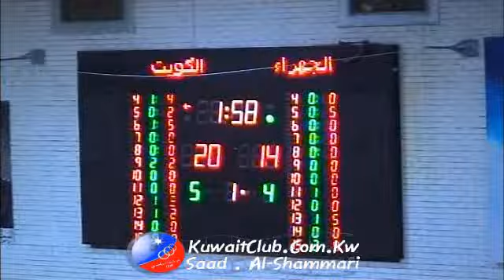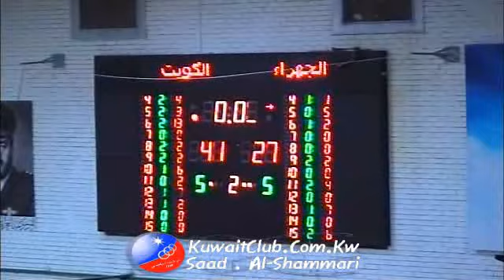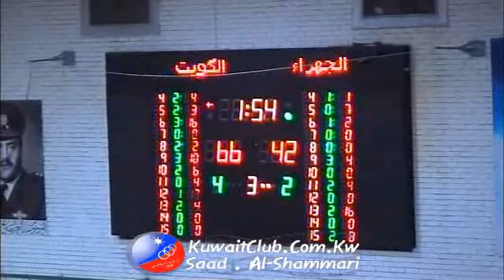ملخص مباراة الكويت 85 × 60 الجهراء ـ الدوري العام لكرة السلة ـ القسم الثالث ـ موسم 2012 ـ 2013